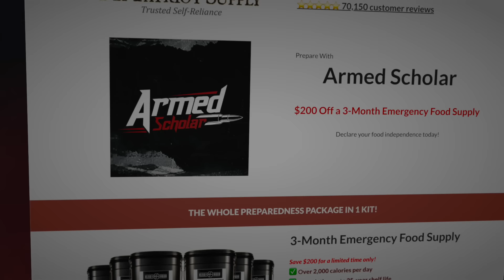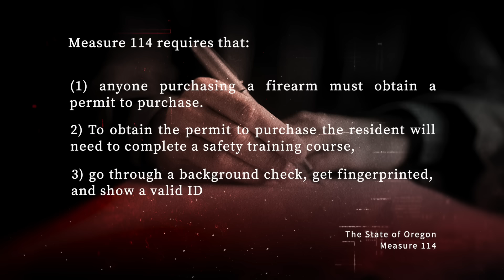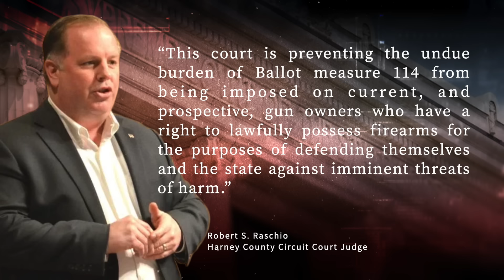BREAKING!!! Magazine Ban Permanently Struck Down & Ruled Unconstitutional! Appeals Court Reviews!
In this video I breakdown a win and appeal after a magazine ban & permit law was struck down.